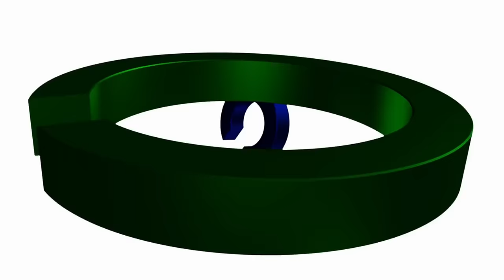BGYO | 'Patintero' Performance Video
Patintero
Performed by BGYO
Composer: Julius James “Jumbo” De Belen of FlipMusic, John Michael Conchada of FlipMusic
Arranger: Jumbo De Belen of FlipMusic
Vocal Arranger: John Michael Conchada & Jumbo De Belen of FlipMusic
Produced by: Bojam of FlipMusic
Mixed & Mastered: Rap Sanchez & Jumbo De Belen of FlipMusic
Recorded by: Jeremy Glinoga at AOR Studio, Rap Sanchez at FlipMusic Studio
Vocal Coach: Jerwin Nicomedez

Choreography by: Lean Mangrobang, Reden Blanquera, Adam Alonzo and Mickey Perz

ABS–CBN CORPORATION
Head of Entertainment Production and Star Magic: Laurenti Dyogi
Business Unit Head: Raymund Dizon
Manager: Mylene Mallari
Executive Producer: Jovelyn Aberion
Performance Director: Mickey Perz
Marketing Team: Abelle Lacuesta and Marty Go
Dance Coaches: Elvin Salazar, Reden Blanquera and Adam Alonzo
Voice Coach: Jerwin Nicomedez
Multimedia Producer: Azlan Lamponi
Road Manager: Miko Cestina

Executive Producer: Roxy Liquigan
Creative Director: Jonathan Manalo
Label Head: Mela Ballano
Jr. Label Head: Andie Arellano
Intl. Marketing & Promotional Partnerships: Naomi Enriquez
Senior, Publicity and Promotions: Franz Garcia
Digital Marketing Specialist: Simone Dimalibot
Music Marketing Specialist: Lors Diaz
Publicity and Promotions Associate: Rens Dingli, Meg Diaz
Label Assistant: Jerryson "Chuchay" Salvador

ABS-CBN MUSIC - Music Video Team
Music Video Team Lead: Carlos Jorge Reyes
Music Video Producer: Jonathan Bacala
Music Video Production Asst.: Karyl Oliva

Video Production by Chapters PH
Directed by Ken Tan
Photographer: Louis Anthony Duran
DOP: John Lherry De Guzman
Videographer: Carl Tejada
Executive Producer: Andromeda Tan
Creative Producer: Jonina Ramos
Asst Director: Andromeda Tan
Associate CP: Elisha Aguilar
Video Editors: Rica Soriente
Production Manager: Iris Manzano
Gaffer: Garren Bustarde
PA: Anthony Dy, Jaybert Rima
Lights & Grips: CINEJEPOY

Glam Team
Aaron Mangsat - Visual Director
Carvey Samonte - Styling Associate
Jaime Sy - Stylist
Christine Lugod - Assistant

MARKETING & PROMOTIONAL MATERIALS - Star Music
Creative Direction & Vision: Andie Arellano
Still Assets: Andrew Castillo, Lance Angeles, Mikael Bachecha, Mark Marcos, Dani Soterio
Digital Content Producer: Tristan Troy Lunar, Lance Angeles, Mikael Bachecha, Yna Carvajal, Kyra Leabriz
Cover Art by Mikki Claver & Andrew Castillo
Interns: Lance Angeles, Mikael Bachecha, Yna Carvajal, LA Endique, Lornie Arboleda, Piolo Batang, Kyra Leabriz, Renee Angeles, Ronin Francia, Chloe Chavez

Digital Support Specialist: Eaizen Almazan
Digital Content Producers: Jean Gonzales, Troy Lunar
Digital Publisher: Jam Esquillo

Head, Star Songs and New Media: Atty Marivic Benedicto
Officer, Music Publishing: Giane D.P Nazario
Specialist, Music Publishing: Ma. Luisa Ponceca

BGYO is a 5-member Filipino boy group who aspires to share their passion and talent to the world.